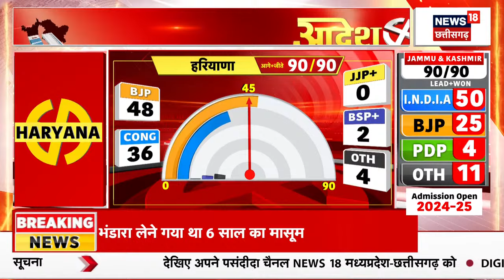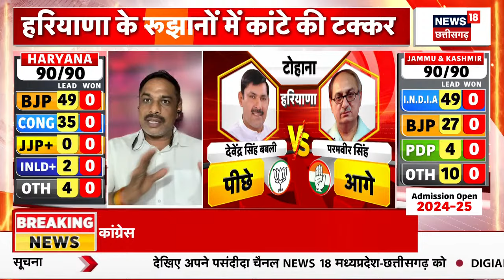Haryana Election Result 2024 : Haryana हरियाणा में कौन आगे कौन पीछे ? |PM Modi | Rahul Gandhi | TOP